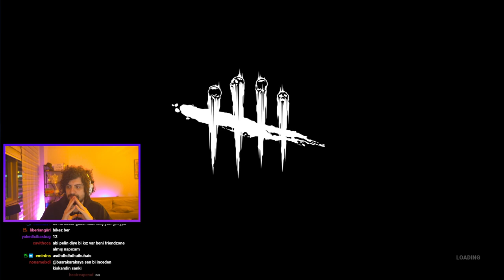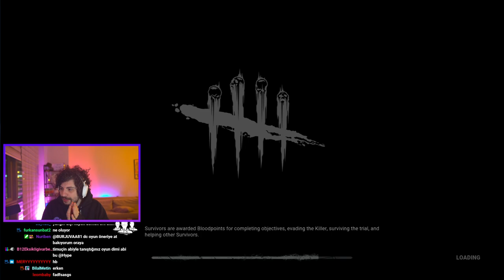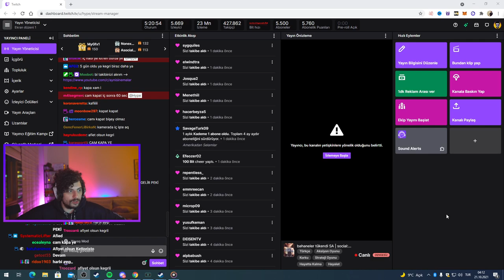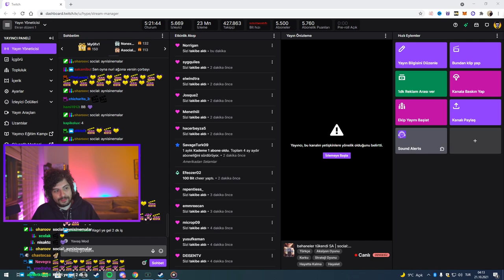HYPE | EKİP İLE DEAD BY DAYLIGHT OYNUYOR!